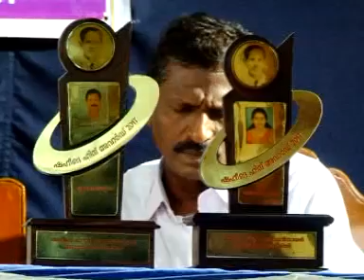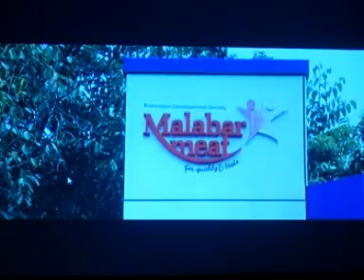KOZHIKODE JILLAVARTHAKAL 08 07 2017